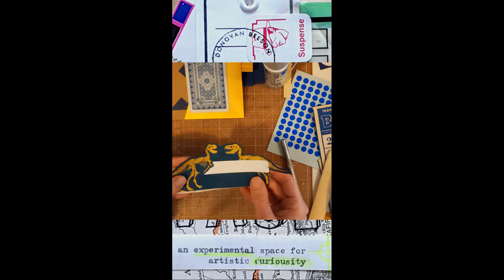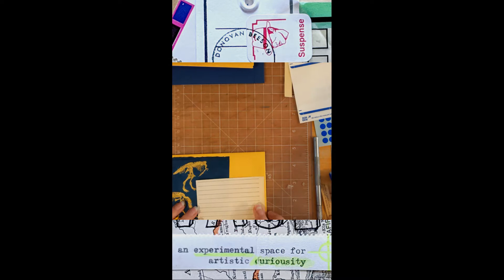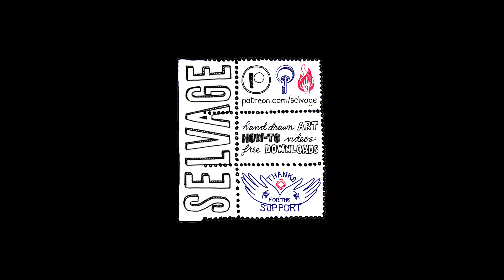S E L V A G E: Mail Art Time Lapse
A time lapse of about an hours' worth of mail art collage.